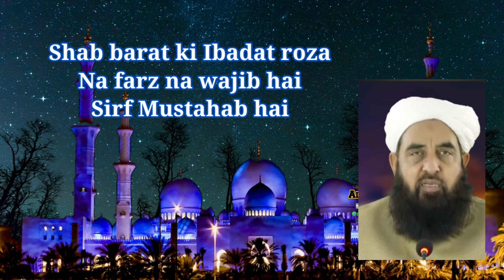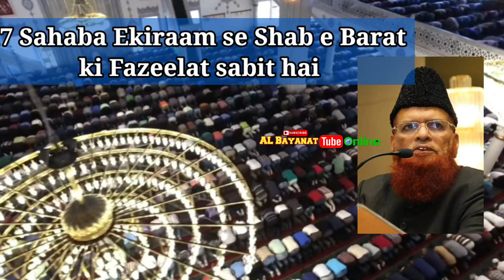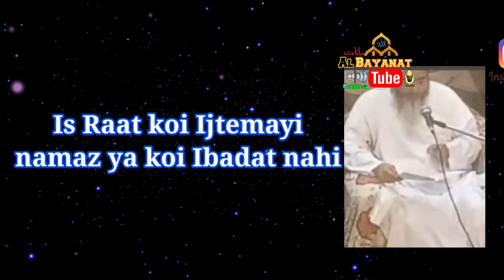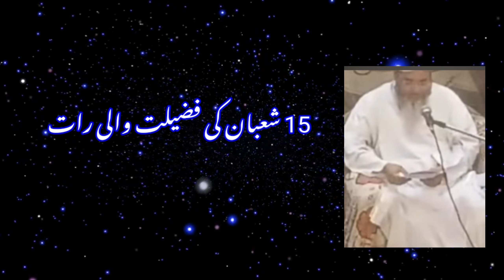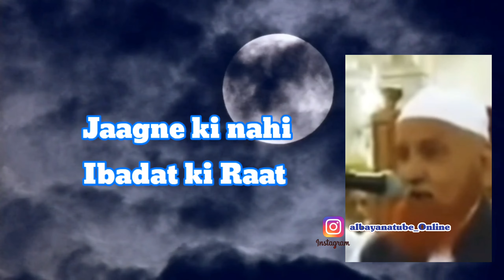15 Shaban| Shab e Barat Bidat❓Kya karein aur kya Nahi❓Ulama e Deoband kya kehte hain suniye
Maulana Makki, Maulana Ilyas Ghuman, Maulana Tariq Jameel Maulana Salman bijnori Ustad Dar Ul Uloom Deoband
Maulana Salahuddin Saifi
Maulana Makki Hijazi
Roze ki Fazeelat
Wazaif
Wazeefa
Salatul tasbeeh
Jagne ki raat
15 Shaban ki Fazeelat
Raiwind jod
Ijtema
Tabligh
حضرت جی
حضرت مفتی تقی عثمانی
دار العلوم دیوبند
علماء دیوبند
قاسمی
بدعت
Mufti taqi Usmani
Qasmi
Qabarastan
Islamic group
Clips
Peer zulfiqar naqshbandi
Aalmi Shura
Fatwa
Mtj
Hazrat ji
Tableegh
Sunnat
Ahle hadith
Madni
Dua
Qadri
Nadwi
Nafil
Amal
Sahaba
Haq ki awaz
Binoria
Media
Tv
Palanpuri
Qasmi
Ulama
Deoband
Naqshbandi
Ramzan
New
Latest
Masla
Shirk